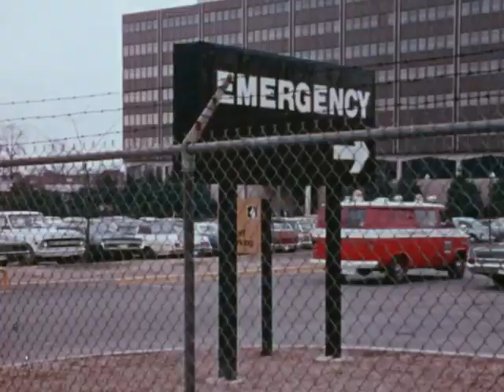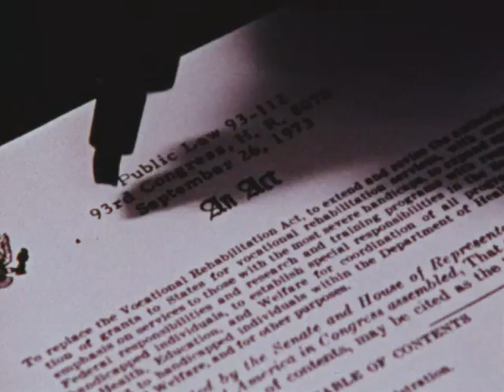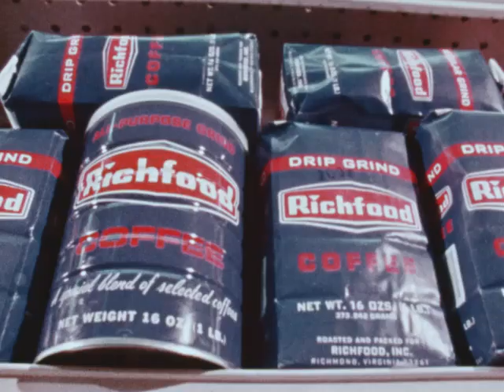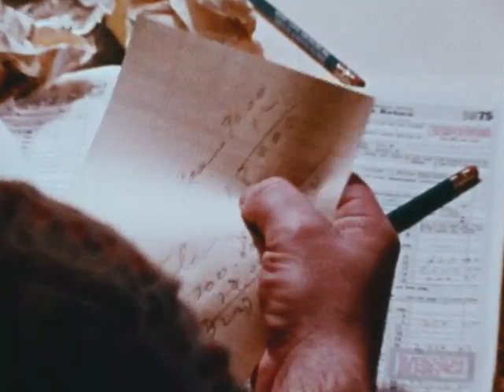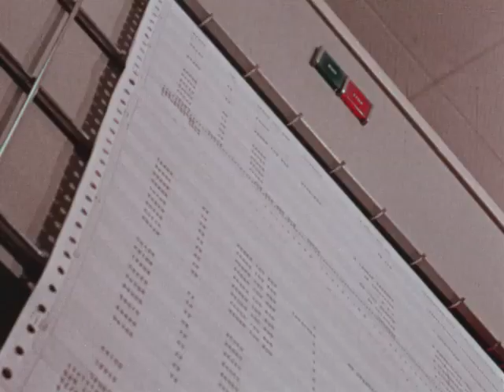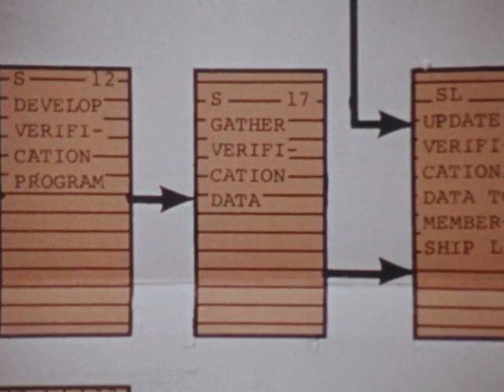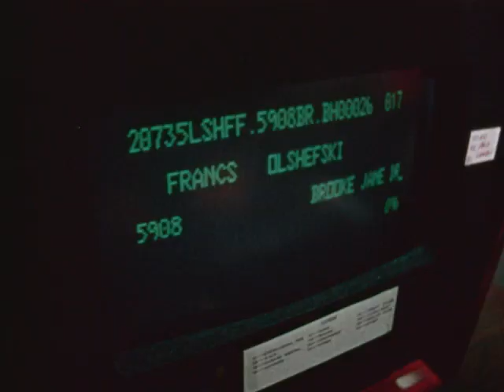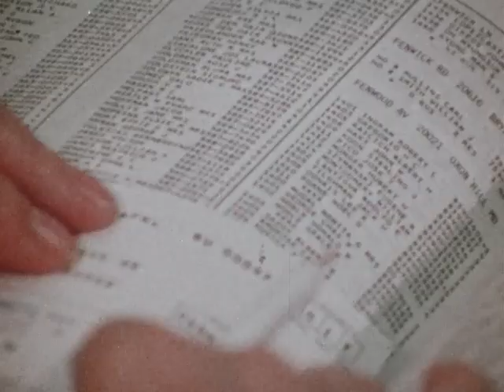COPE: Phony Issue: Real Issue and You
This film, L1987-01_AV0022, depicts an AFL-CIO COPE advertisement promoting COPE. The video pushes policies like job programs and better healthcare.  It is part of the Southern Labor Archives Film Collection at Georgia State University.  To view more information about this film please